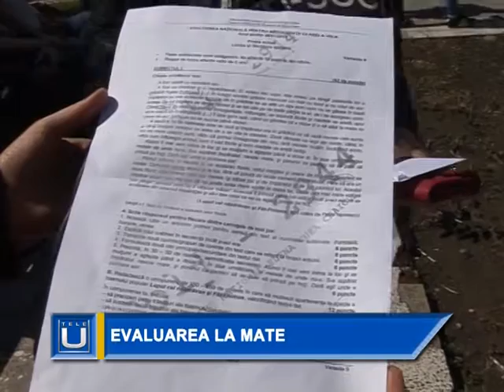Stirile Tele U - Evaluarea la mate